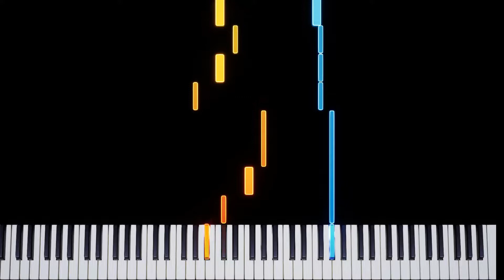I'll Wait (Kygo) - Piano Tutorial